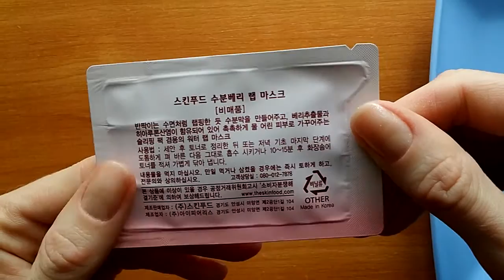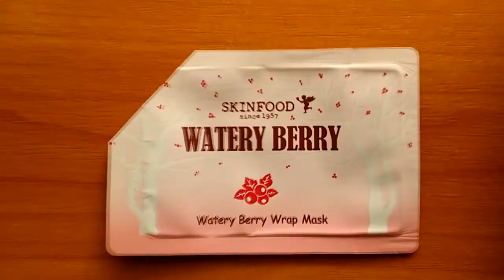Обзор Skinfood Watery Berry Wrap Mask пробник корейской косметики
ОПИСАНИЕ (развернуть...)
Увлажняющая маска с экстрактами северных лапландских ягод (морошки, княженики и брусники). Маска содержит гиалуроновую кислоту, интенсивно увлажняет кожу, смягчает, питает витаминами и оказывает антиоксидантное действие.

Способ применения: Нанести на очищенную кожу перед сном толстым слоем на все лицо, избегая области вокруг глаз и губ. Утром смыть теплой водой. Или использовать как обычную маску, смывая через 10 минут.
Использовать 1-2 раза в неделю.